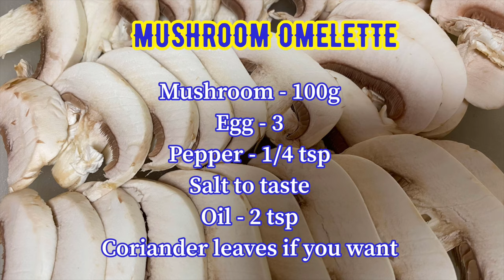Perfect Mushroom omelette/Less carb recipe /healthy recipe /quick kalan omelette/omelette recipe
Hallo friends,
Welcome to NEELAVATHIKITCHEN

         Today's video MUSHROOM OMELETTE. I have prepared perfect Mushroom omelette. It will be so delicious then very very easy to cook. weight loss recipe really good taste. This recipe we will have morning suffer, lunch side dish and dinner then all time favorite .It's less carb and includes nutrition. Kids like more mushroom omelette. Once you will try this recipe then you will be try oftenly. Hope you will like this video.

INGREDIENTS,
Mushroom - 100g
if you want you can add leaves.

Friends try this recipe then post your comments below the comments sec.